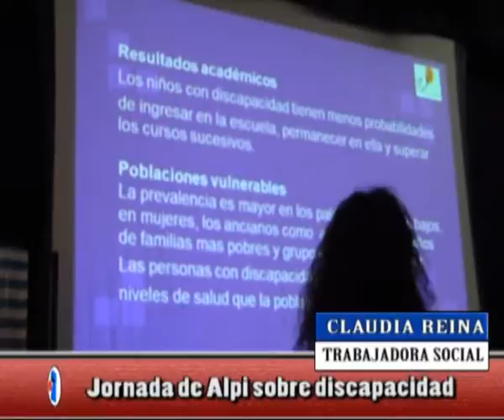NORTV Claudia Reina Jornada de alpi